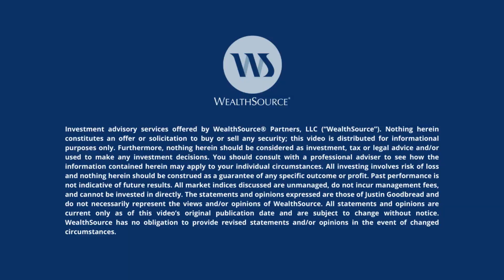Are you tired of feeling broke as a financial advisor?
Owning an independent RIA offers many rewards. You get to work with the clients you want to work with, receive a greater percentage of revenue, and as long as you remain compliant, you have autonomy to do things your way. Yet many financial advisors struggle to maximize the greatest reward that owning their own firm has to offer... You hold an asset that has the power to change your financial future!

In this episode, I discuss the expense benchmarks for the industry. Similarly, I discuss the impact of how you prioritize spending in your firm, as well as the importance of having financial controls in place. Although I'm speaking directly to financial advisors, many of the principles I cover can be directly applied to businesses across multiple industries. So, don't miss out!

TOPICS DISCUSSED:

(0:45) The "Eight Figure" Exit
(2:30) Are You Tired of Feeling Broke As a Financial Advisor?
(5:03) A Byproduct of a Lack of Pure Data
(7:35) Moving Away From Brokenness/Facing Contentment
(8:51) Industry Averages
(12:14) How Do You Relate to the Industry Revenue Averages?
(16:25) Identify the Problem
(17:26) Financial Controls
(19:41) At Least, Be Average
(20:43) Monthly Expense Review
(23:48) Get True Data By Outsourcing Accounting & Fee Billing
(24:59) Defined Process/Procedures
(26:25) Begin Forecasting
(28:35) The Results of Implementing Financial Controls

NEW Book: Your Baby’s Ugly - Maximize the Value of Your Business NOW or You Will Have Nothing to Sell

BIO:
Justin A. Goodbread, CFP®, CEPA, CVGA, is a nationally recognized financial planner, business educator, wealth manager, author, speaker, and entrepreneur. He has 20+ years of experience teaching small business owners how to start, buy, grow, and sell businesses. Multi-year recipient of the Investopedia Top 100 Advisor and 2018 Exit Planning Institute’s Exit Planner Leader of the Year.

Here at Financially Simple™, we want to help you make informed financial decisions for your small business with confidence. In doing so, we might recommend products and services that offer us compensation when you use them. This compensation is used to help offset the cost of creating the content we give to you for free. We will, however, never suggest products/services solely for the compensation received. As stated before, our goal is to make understanding money for you the business owner, your family, and anyone visiting this website—financially simple.

The Exit Planning Institute's Leader of the Year is awarded to a nominee who is a CEPA credential holder who has made a significant impact or contribution to the exit planning profession or overall community through innovation and influence and is viewed by the Exit Planning Institute as a thought leader, risk taker and specialist while showing characteristics of collaboration.

Advisors who wished to be ranked in Investopedia’s Top 100 Financial Advisors list either self-submitted answers to questions compiled by Investopedia or were nominated by peers. Rankings were determined based on number of followers and engagement on social media, primary contribution to professional industry websites and their focus on financial literacy. Neither performance nor client experience, however, were considered. No compensation was paid by WealthSource Partners, LLC or Justin Goodbread to secure placement on Investopedia’s Top 100 Financial Advisors List.